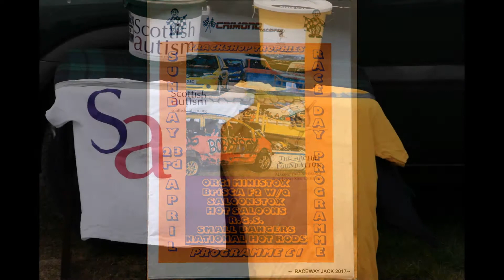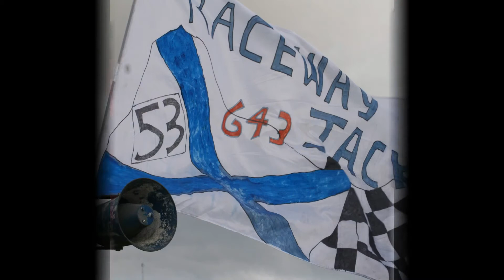HOTSALOONS RACE4 "DAVID TAKES A THRILLING RACE"